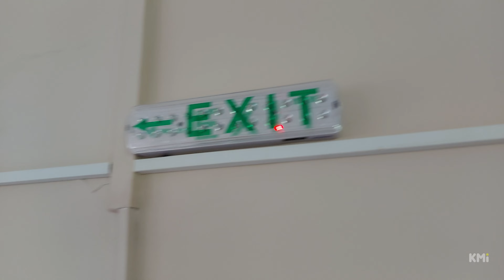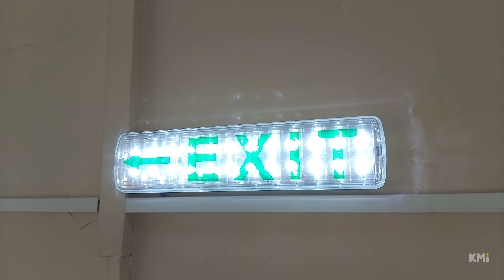EP 053 | ANTIPANIK SVETILJKA??? | GDE SE MONTIRA U JAVNIM OBJEKTIMA??? | KAO MAJSTOR IVAN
U videu možete videti kako se i gde montira antipanik svetiljka u javnim objektima .
Antipanik osvetljenje je obavezno, kao vrsta sigurnosnog osvetljenja.
Potrebno je da se ispuni uslov da pri nestanku električne energije antipanik rasveta svetli 2  časa.